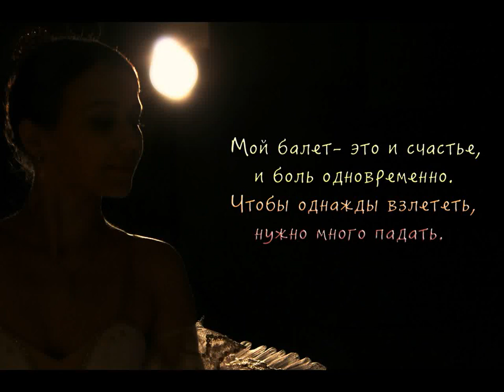Балет. Фотосессия.💖 / Ballet / バレエ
Собрала все свои балетные фото в одно видео. Так удобнее просматривать. Балет живет в моем сердце очень давно. Это адский труд и , в то же время, огромное удовольствие для меня.
バレエが大変でも大好きです。